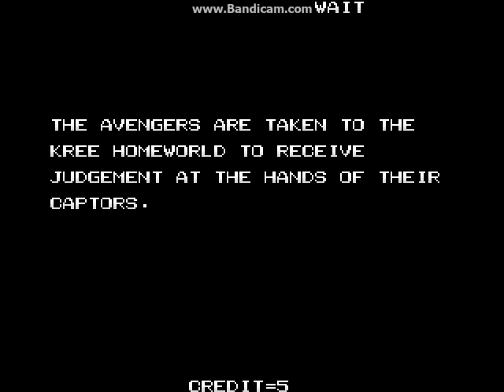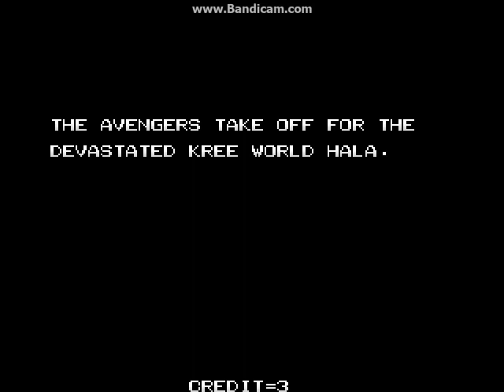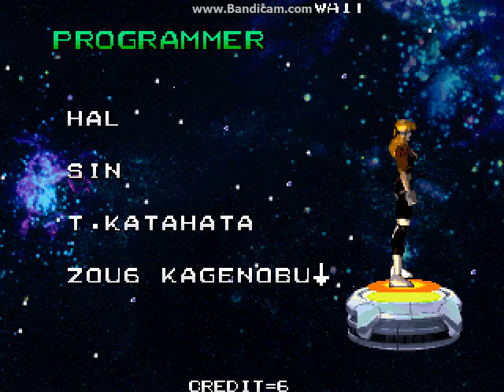Avengers in Galactic Storm (Arcade) - Captain America Playthrough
My first Arcade Mode playthrough of Avengers in Galactic Storm and I will do Story Mode and Arcade Mode

00:00:00 Intro/Title/Mode Select/I pick Story Mode and Arcade Mode/Character Select
00:00:45 vs Galen Kor (1st Story)
00:01:33 vs Shatterax (2nd Story)
00:03:21 vs Korath (3rd Story)
00:05:56 vs Dr. Minerva (4th Story)
00:07:53 vs Supremor (5th Story)
00:09:29 vs Galen Kor (Final Story)
00:11:40 Story Mode Ending/Begin Arcade Mode
00:12:03 vs Shatterax
00:12:50 vs Crystal
00:13:40 vs Supremor
00:14:49 vs Thunderstrike
00:15:56 vs Dr. Minerva
00:19:11 vs Black Knight
00:20:53 vs Korath
00:27:24 Mirror Match
00:28:32 vs Galen Kor
00:33:09 Arcade Mode Ending/Credits